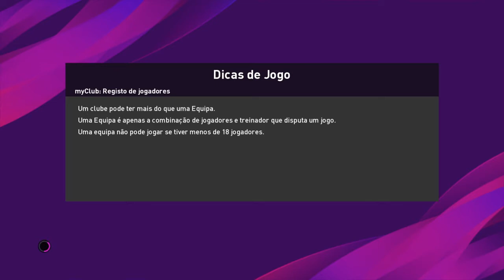PES 2020 RUMO AO ESTRELATO #92 | JOGO A CONTRA O NAPOLES